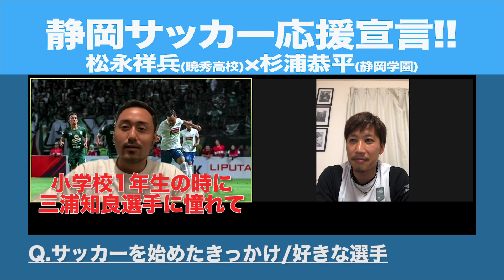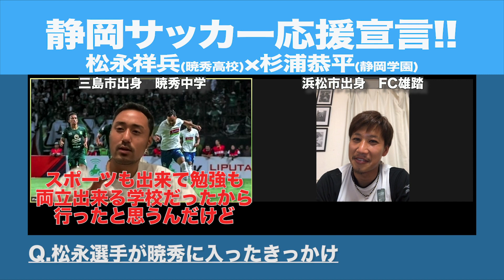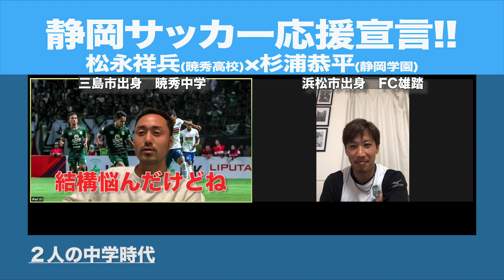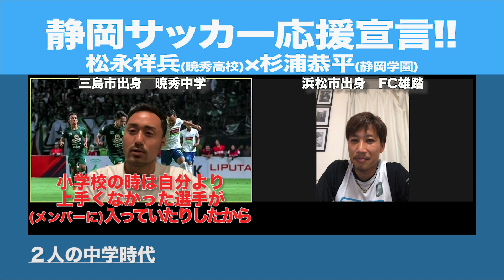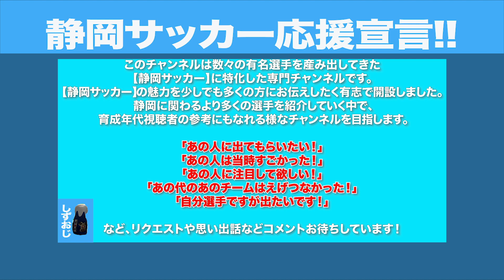無名から静学・シャルケへ。静岡サッカー専門ch初回 元チームメイト杉浦恭平×松永祥兵(Shohei Matsunaga)【高校サッカー・Jリーグ・愛媛FC・ツエーゲン金沢】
初回です！開幕戦です！
【第1節-1】
続き

「俺たちにゃ　明日がある」
数々の有名選手を産み出してきた静岡サッカーに特化した専門チャンネルです！
静岡サッカーの魅力を少しでも多くの方にお伝えしたく有志で開設しました！

静岡出身・静岡在住の現役のプレーヤーはもちろん
・当時静岡を騒がせたあの人！
・現役を退いたがセカンドキャリアで活躍しているあの人！
など静岡サッカーに関わる様々な情報を発信し
改めて静岡サッカーの魅力を少しでも多くの方に届けていきたいです。

代表クラスの有名選手だけにフォーカスを当てるのではなく、より多くの選手を紹介し、育成年代の視聴者の参考にもなれる様なチャンネルを目指します。

コロナ禍で多くの選手やチーム・クラブが苦難の日々を過ごされていると思いますが
静岡サッカーに少しでも貢献をしていきたいと思っています！

「あの人に出てもらいたい！」
「あの人は当時すごかった！」
「あの人に注目して欲しい！」
「あの代のあのチームはえげつなかった！」
「あの人とコラボして欲しい」
「こんな企画をやって欲しい」
「自分選手ですが出たいです！」
など、リクエストや思い出話などコメントやメールをお待ちしております！